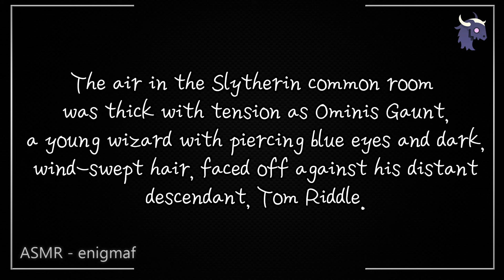Tom Riddle x Ominis Gaunt asmr dialogue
There he sat, the heir of Slytherin, regarding Ominis with a mixture of curiosity and disdain. Ominis steadied his nerves, knowing full well the gravity of the task he had set out to accomplish.

"You claim to be my ancestor?" Tom drawled, his fingers drumming against the arm of his chair. "Forgive me if I find that hard to believe. You look scarcely older than I am."

Ominis took a deep breath, his voice firm yet tinged with a hint of trepidation. "I am indeed your ancestor, Tom Riddle - or should I say, Lord Voldemort."

So begins the dialogue between Ominis who is desperately trying to talk Tom out of his bad deeds.